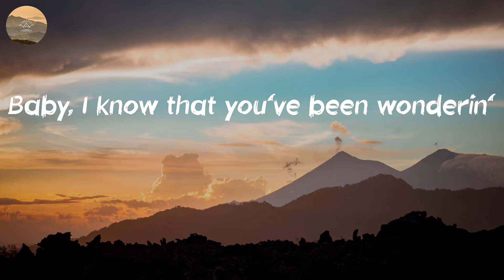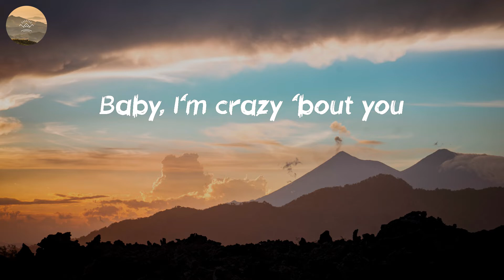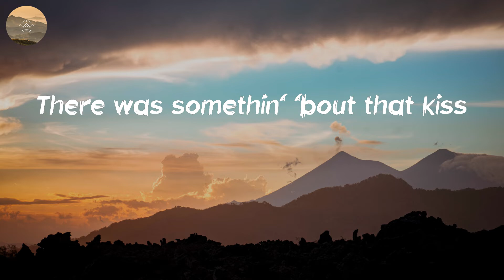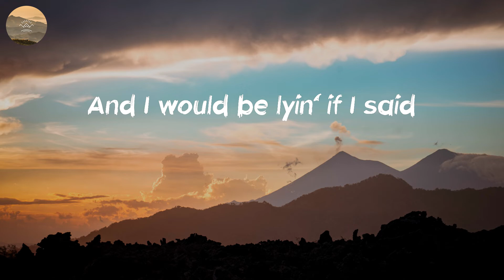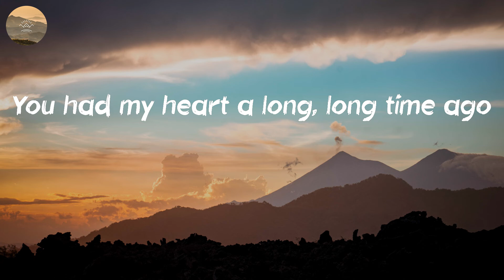Brett Young - In Case You Didn't Know (Lyric Video)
Listen to "In Case You Didn't Know" lyric video by Brett Young

🎤 Lyrics: In Case You Didn't Know - Brett Young:
And just the other day
Baby, I know that you've been wonderin'
Mm, so here goes nothin'
And I would be lyin' if I said
That I could live this life without you
Even though
I don't tell you all the time
That did it
Mm
There was somethin' 'bout that kiss
Girl, it did me in
Got me thinkin'
I'm thinkin'
One of the things that I've been feelin'
Mm, it's time you hear 'em
Even though
You got all of me
I'm crazy 'bout you
Even though
Yeah, you had my heart a long, long time ago
Mm
In case you didn't know
No, no